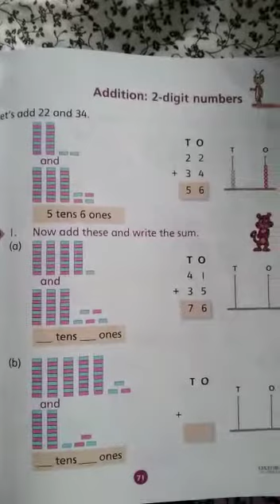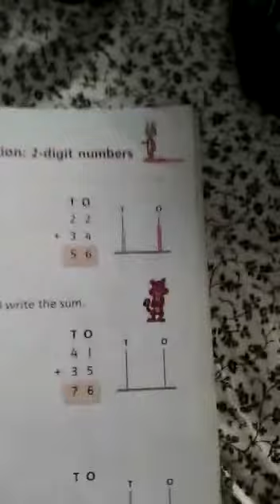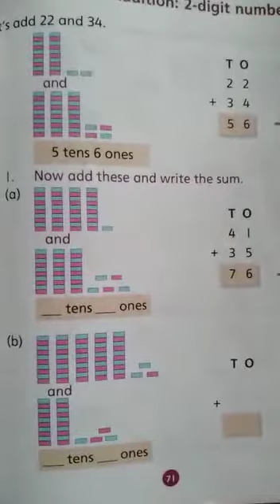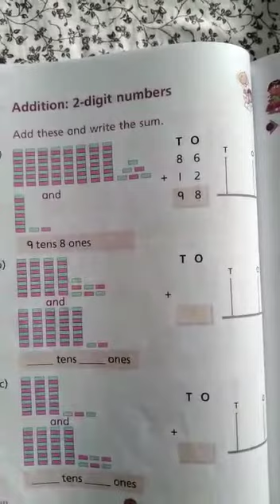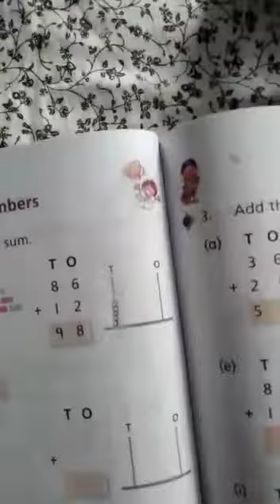Day72_ Math#61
Video from .